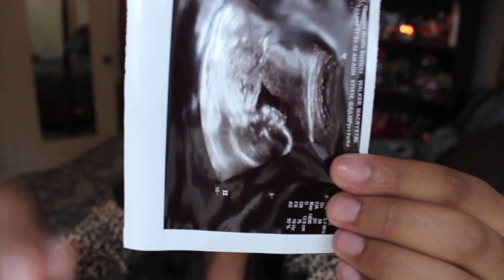17-20 Weeks Pregnant + Belly Shot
What I'm Recording With: Canon t3i